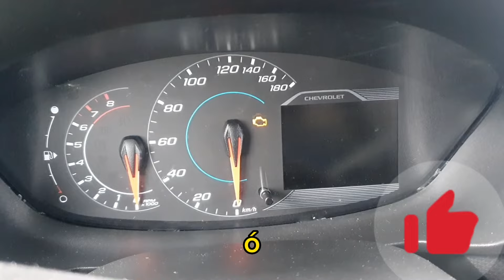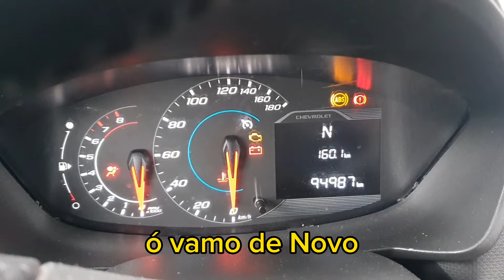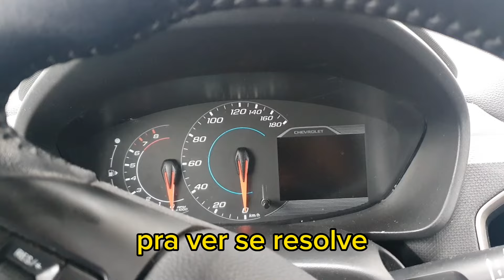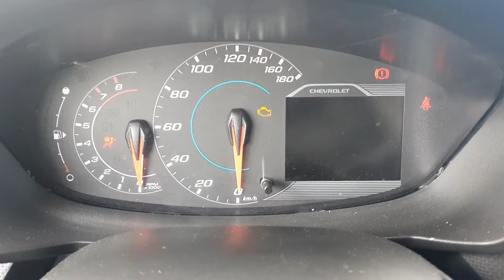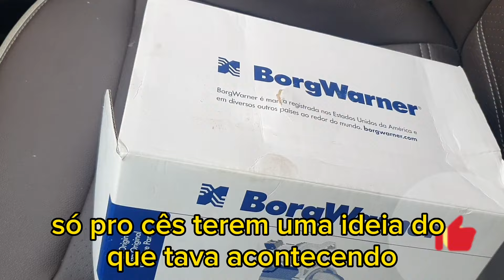Defeito crônico spin2023 partida pesada .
os modelos spin2023 e 2023 estão com um problema crônico no motor de partida.
nesse vídeo eu mostrei na prática como resolver esse problema crônico no spin2023 e 2022 .
infelizmente eu precisei trocar o motor de arranque para resolver o problema.
defeito crônico da linha chevrolet
kit de ferramentas completo eu tenho um igual pode comprar sem medo
Mini projetor de led h4 na promoção 84 reais o par,eu comprei estou adorando
Com esse kit de emergência de 32 passas ,você não vai mais ficar na mão se acabar a bateria ou se quebrar alguma coisa no carro eu comprei e achei que vale muito a pena é muito barato 99 reais

Eu tenho esse inversor de voltagem a 3 anos
n Tomada usb para colocar no local do acendedor de cigarro
suporte de celular baseus de imã
aspirador de pó Black decker 12 v
kit 2 cabos carregar celular baseus
lampadas de led osran todos modelos
capa de manopla do câmbio automático gm
garrafa térmica invicta
com essas dicas eu resolvi o problema crônico de partida pesada no meu chevrolet spin 2022.